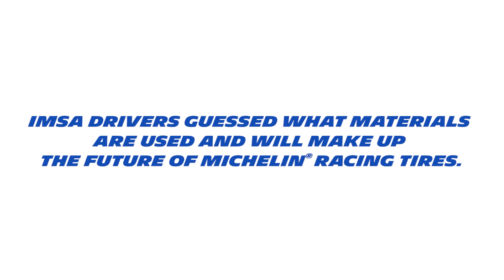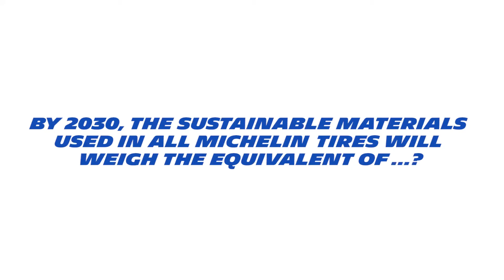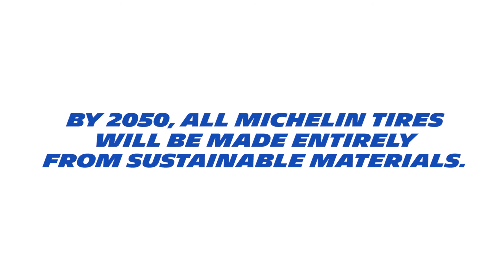Quizzing IMSA Drivers on the Future of MICHELIN® Racing Tires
Michelin has made its commitment to sustainability well known in the motorsport’s world with the Démonstrateur 46 concept tire. It is the first racing tire to be able to claim that 46% of the materials are sustainable. So, we asked IMSA drivers to guess what materials are used and will make up the future of MICHELIN® racing tires!